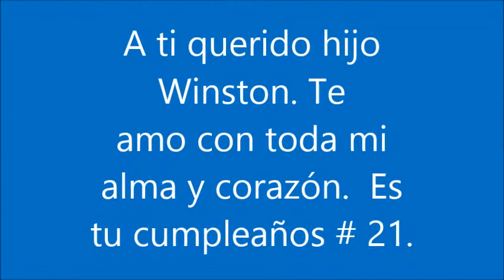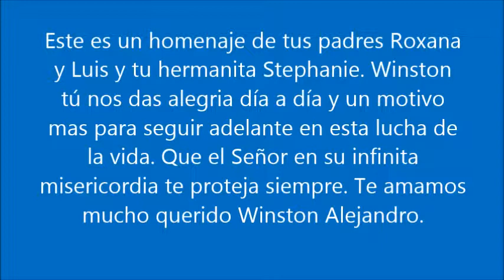Winston Cruzado's Birthday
Happy 21st Birthday Winston. We love you.